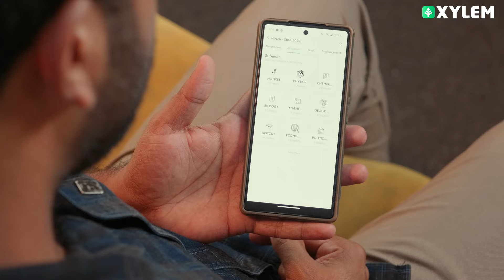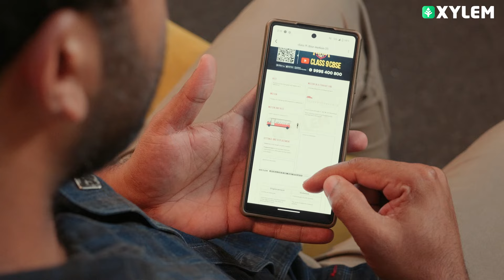INSTA learn നിങ്ങൾക്ക് എങ്ങനെ ലഭിക്കും ? | Xylem Class 9 CBSE